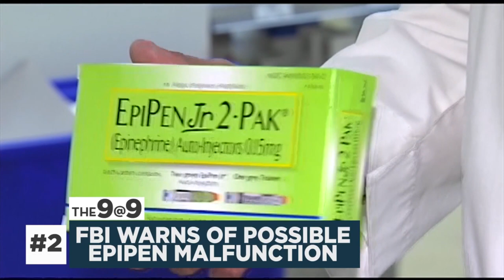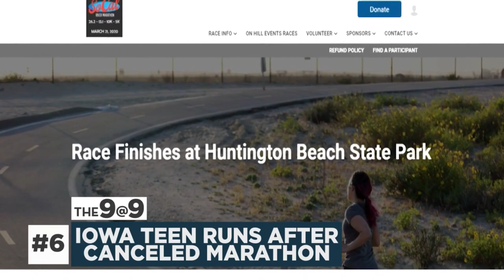The 9@9: FDA warns of possible EpiPen malfunction; Egg prices skyrocket